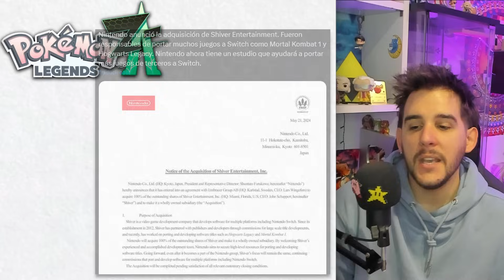NOTICIAS POKÉMON - ¡PRIMERA MEGAEVOLUCIÓN DE LEYENDAS Z-A? JUEGOS DE SWITCH 2 A 4K? - pachi66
Directos todos los días aquí: 🟣/pachi_66

Gracias al primer y último tráiler de Pokémon Leyendas Z-A podemos ver un Pokémon que puede ser una posible megaevolución de Ariados o un nuevo Pokémon basado en una araña, también se ha filtrado que juegos de Nintendo de la switch 2 llegarán a resoluciones de hasta 4k en la nueva consola de Nintendo.